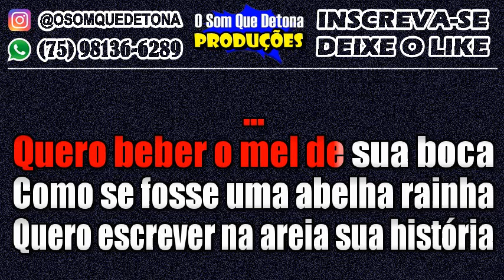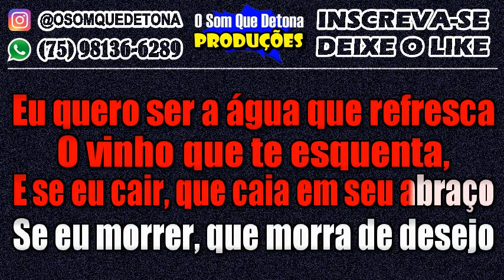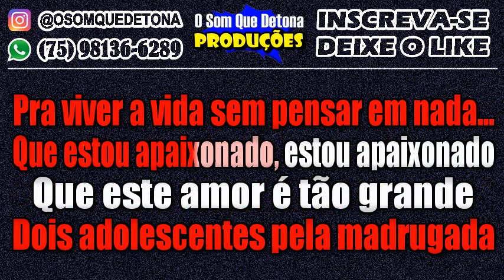KARAOKÊ DE ARROCHA - ESTOU APAIXONADO (JOÃO PAULO E DANIEL)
PRODUÇÃO: O SOM QUE DETONA
TECLADO: YAMAHA PSR E443 - KIT SAMPLES KONTAKT THIAGO AQUINO